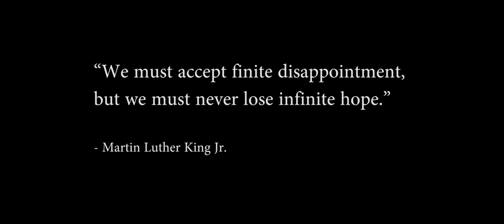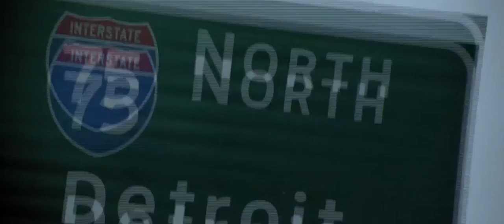Democracy - by Leonard Cohen - live -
“Difficult to see. Always in motion is the future..”
– Yoda

Leonard Cohen has given us beautiful lyrics, wonderful music and the greatest voice and he has always given us hope. Something that the world seems to need more today than ever.

Music in courtesy of Leonard Cohen and Columbia

Videos in courtesy of the respected owners

Audio rights reserved by Leonard Cohen and Columbia Records
Vocals and Text by Leonard Cohen
Backing vocals by Julie Christensen and Perla Batalla

Lyrics:

It's coming through a hole in the air,
from those nights in Tiananmen Square.
It's coming from the feel
that this ain't exactly real,
or it's real, but it ain't exactly there.
From the wars against disorder,
from the sirens night and day,
from the fires of the homeless,
from the ashes of the gay:
Democracy is coming to the U.S.A.
It's coming through a crack in the wall;
on a visionary flood of alcohol;
from the staggering account
of the Sermon on the Mount
which I don't pretend to understand at all.
It's coming from the silence
on the dock of the bay,
from the brave, the bold, the battered
heart of Chevrolet:

It's coming from the sorrow in the street,
the holy places where the races meet;
from the homicidal bitchin'
that goes down in every kitchen
to determine who will serve and who will eat.
From the wells of disappointment
where the women kneel to pray
for the grace of God in the desert here
and the desert far away:

Sail on, sail on
O mighty Ship of State!
To the Shores of Need
Past the Reefs of Greed
Through the Squalls of Hate
Sail on, sail on, sail on, sail on.

It's coming to America first,
the cradle of the best and of the worst.
It's here they got the range
and the machinery for change
and it's here they got the spiritual thirst.
It's here the family's broken
and it's here the lonely say
that the heart has got to open
in a fundamental way:

It's coming from the women and the men.
O baby, we'll be making love again.
We'll be going down so deep
the river's going to weep,
and the mountain's going to shout Amen!
It's coming like the tidal flood
beneath the lunar sway,
imperial, mysterious,
in amorous array:

I'm sentimental, if you know what I mean
I love the country but I can't stand the scene.
And I'm neither left or right
I'm just staying home tonight,
getting lost in that hopeless little screen.
But I'm stubborn as those garbage bags
that Time cannot decay,
I'm junk but I'm still holding up
this little wild bouquet:

Written by Leonhard Cohen

Democracy the musicvideo in tribute to Leonard Cohen Live Performance from 1993